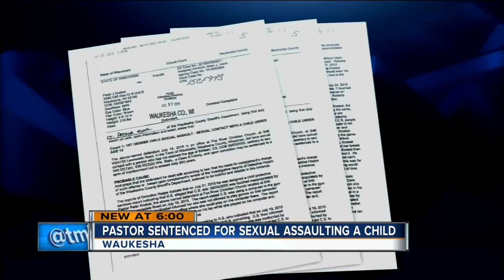Waukesha pastor sentenced for inappropriately touching 10-year-old girl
A Waukesha pastor will spend four months in jail after he admitted to inappropriately touching a child.